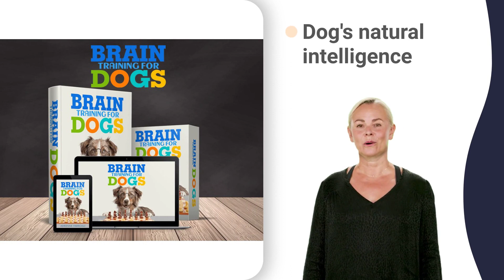dog kennel feeder